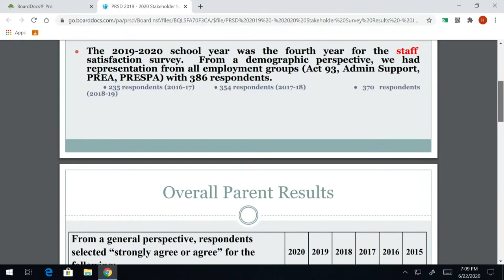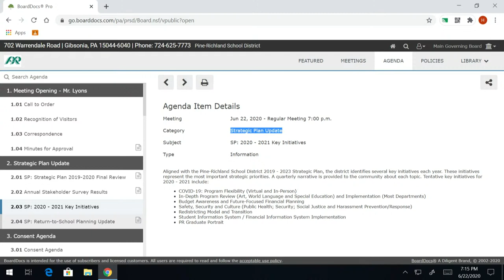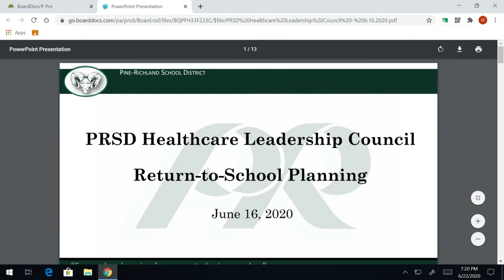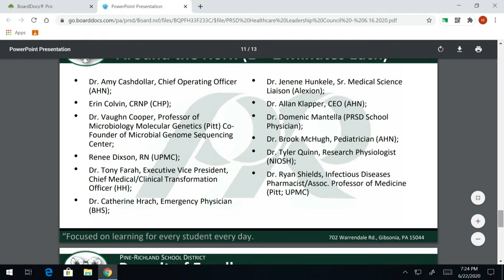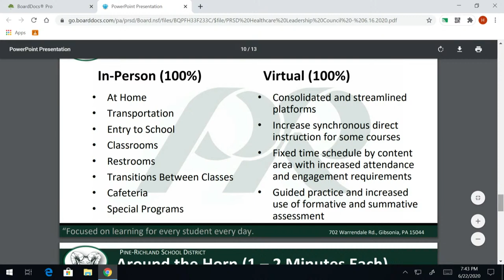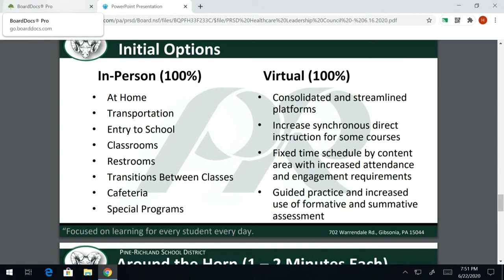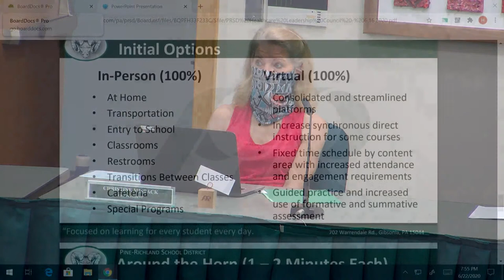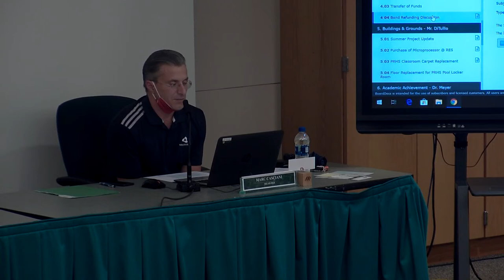June 22, 2020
Pine-Richland School Board regular meeting from June 22, 2020.
PRTV Production Group